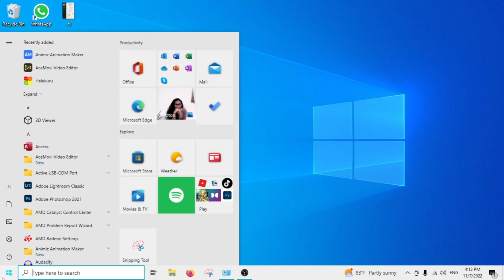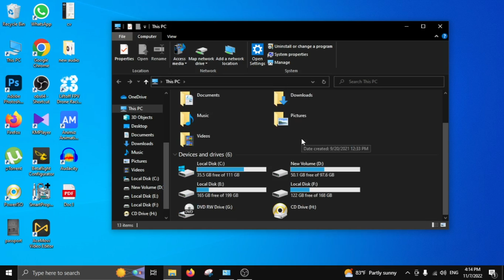Windows 10 Dark Theme Mode | Color Change : Official Video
❤ how to enable dark theme in Windows 10, After an major update it is officially available and there is no need to do such complicated settings.